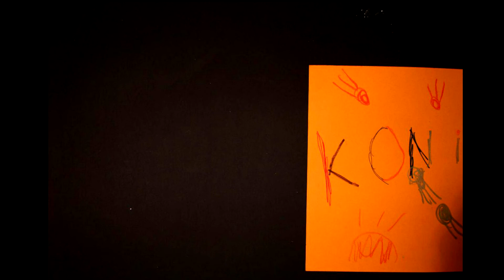Mecz w kosmosie i pod wodą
Filmik wykonany przez uczestników zajęć Tu Stacja ANIMACJA! dnia 28 czerwca.